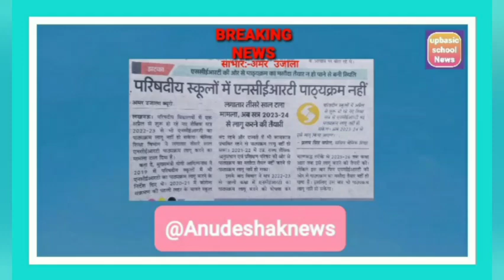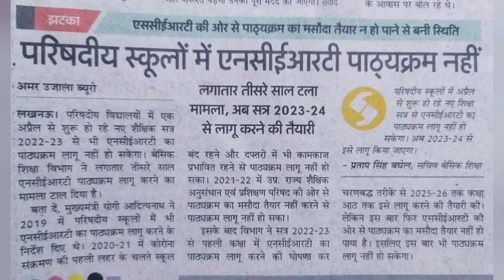नहीं लागू हो सकीं ये व्यवस्थाएं यू पी बेसिक स्कूल्स में